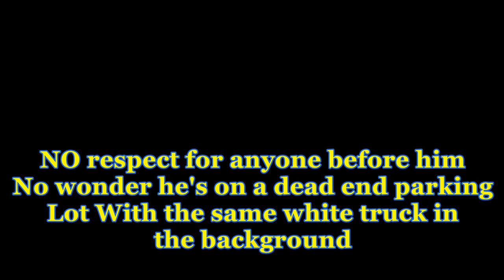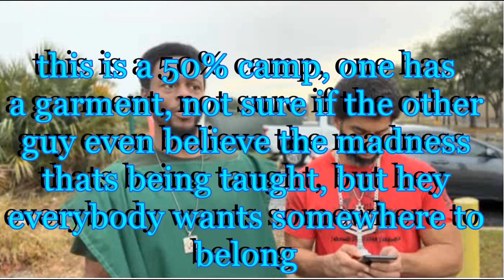THEY HAVE GONE INTO FULL BLOWN BUGGOUT MODE 2/3rds will be done away with!